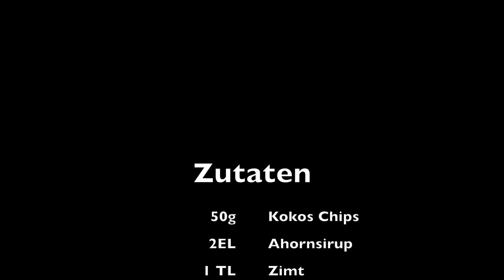Kokoschips selber machen / ab jetzt nur noch selber machen!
Kokoschips selber machen ist ganz ganz einfach. Super schnell, super kross und macht super süchtig. Du wirst Deine Kokoschips in Zukunft nur noch selber machen.

Zutaten:
50g Kokos-Chips
2EL Ahornsirup
1 TL Zimt
1 TL Vanilleextrakt
1 Prise Salz
Backofen Umluft 150°C, 10-12 min, nach 5 min wenden

Auf diesem Kanal erhältst Du ein breit gefächertes Angebot rund um Deine Gesundheit. Von Rückentraining, Rückenyoga und Ayur Yoga über Entspannungen, Meditationen, Gong und Klangschalenmusik bis hin zu betrieblichem Gesundheitsmanagement findest Du vielfältige Angebote zum Mitmachen. Unsere Spezialität ist das Rückenwellness Konzept, sowie die individuelle Arbeit mit den Ayurveda Typen.
Bitte beachte, dass die Teilnahme an den Kursen etc. auf eigene Gefahr geschieht.
Bei körperlichen Beschwerden wende Dich bitte vorab an Deinen Arzt oder Therapeuten.

Wir sind Nicole und Jörg Blümlinger und leiten seit 2004 ein eigenes Gesundheits-Zentrum.
Nicole ist Sport-, Gymnastik- und Yogalehrerin und unterrichtet seit über 25 Jahren auf
nationaler und internationaler Ebene.
Jörg ist Sporttherapeut, T`ai Chi Lehrer und  Physiotherapeut und arbeitet seit über 20 Jahren
mit Kunden und Patienten.

Was ist unser Ziel
Zusammen möchten wir Euch eine Trainingsalternative zum "herkömmlichen" Training anbieten.
Ein Training für Körper, Geist und Seele für den stressgeplagten Menschen von heute.
"Aus dem Alltag für den Alltag".

Anschrift
Gesundheits-Zentrum Blü-Vital KG
Nicole und Jörg Blümlinger
Am Bahnhof 2a
79232 March-Hugstetten